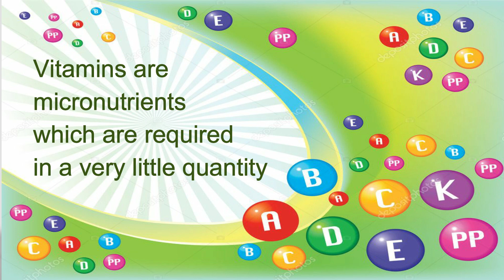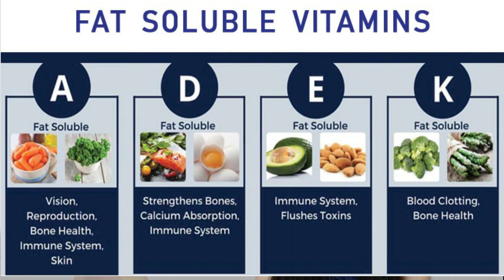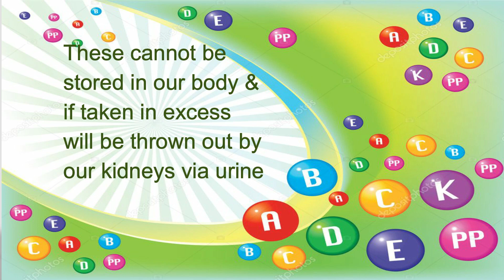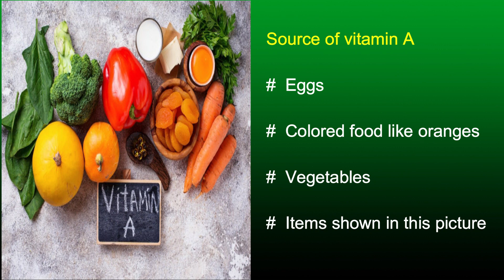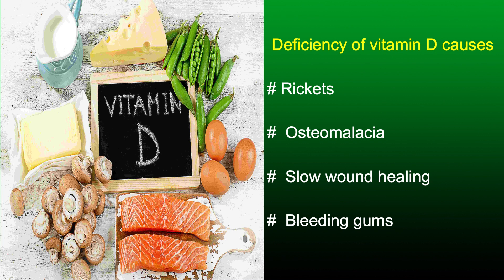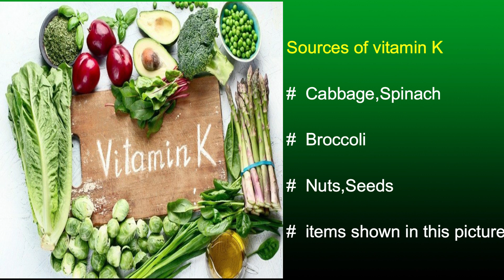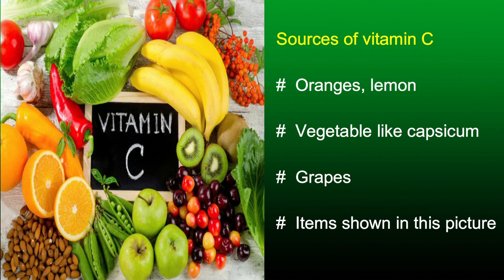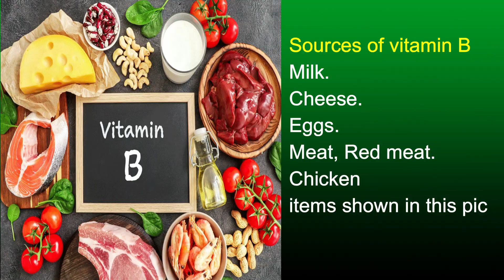विटामिन्स कितने और क्यों हमारे जीवन मैं ज़रूरी Role of vitamins in Daily life-Sanskriti Bhatia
In this video we will look at important vitamins that you need to include in your diet to boost your immune system and fight off infections.video covering the different B vitamins, their functions in the human body, effects of deficiency/toxicity and some of the sources of the different vitamins.
Roles of water soluble vitamins (vitamin C and the B-vitamins) and fat soluble vitamins (vitamin A, vitamin D, vitamin E and vitamin K). The conditions which occur in deficiency and their food sources are discussed.

If you fall sick very often or frequently suffer from flu, sore throat  and skin infections, it’s possible your body needs vitamins to boost the immune system. The best way to increase your vitamin intake is by having a healthy and balanced diet, but sometimes our bodies need an extra boost.
Most of the time, the immune system does its job to keep us healthy. However if the system sometimes fails to defend us, it can result in illness, infection, or diseases. This is where the body needs reinforcements in the form of vitamins and other immune-boosting nutrients.

Role of vitamins in our body in hindi

Essential micronutrients as the name suggests are nutrients our body needs only in small amounts. These are the vitamins and mineral. In todays we will talk about sources of vitamins and minerals and the function of micronutrients.

Vitamins and minerals are essential micronutrients that play a variety of roles in our body, from building to repairing tissue, to aiding digestion, and maintaining nervous system functions. There is daily recommendation of all the micronutrients that we should consume to function normally. Deficiency of vitamins and minerals results in diseases. An example is scurvy due to Vitamin C deficiency in sailors who went on long voyages during 16 and 17th century.

Keep in mind though there is also an upper limit for the amount of vitamins and minerals one must consume on a daily basis. When we consume too much of a particular vitamin or mineral, it can stay within the body, making blood levels more toxic. There can be unpleasant and even damaging side effects to having too much of micronutrient also.

Sources of Vitamin and Mineral Functions

Vitamins are either water-soluble or fat-soluble. The fat-soluble vitamins are A, D, E, K. These all require fat for digestion.

Vitamin A plays a major role in vision, reproductive health and the immune system. Vitamin A and D play a key role in bone health. The best sources of vitamin A are egg yolks, milk and liver. The best source for vitamin D is sunlight.

Vitamin E, has antioxidant properties and helps prevent cell damage. Vegetable oils, nuts and seeds are a great source of Vitamin E

Vitamin K is found in leafy greens such as broccoli, Brussels sprouts and spinach. It plays a role in healing and blood clotting and bone growth.

The water-soluble vitamins include all the B vitamins, vitamin C, folic acid and niacin:

Niacin, Riboflavin (also known as B2) and Thiamin (also known as B1) help metabolize carbohydrates and amino acids.  The great source of vitamins B1 and B2 are grains, cereals, meats, and legumes.

Vitamin B6 plays a role similar to those of Niacin, Riboflavin and Thiamin, and also plays a role in neurotransmitter synthesis and the synthesis of blood cells. The great sources of vitamin B6 are poultry, cereals, chickpeas various root vegetables.

Folic acid plays a major role in neurotransmitter and DNA synthesis, amino acid metabolization and red blood cell function. You’ll find it in fruits, legumes, liver, and wheat germ.

Vitamin B12 plays a major role in the nervous system and in message transduction by maintaining the myelin sheath that encases nerves. Because of its important role, B12 deficiencies are serious. Unfortunately you’ll find B12 only in animal based food products such as poultry, beef and dairy. For vegans therefore we strongly recommend them to consume cereals fortified with B12.

The work of Vitamin C is very broad. It plays a crucial role in healing and collagen production, it is an antioxidant, and synthesizes DNA and neurotransmitters. Vitamin C does not prevent the general public from contracting the common cold, though that seems to be a common myth. Too much vitamin C can be a bad thing, acting as an oxidant and even leading to nose bleeds and gastrointestinal distress. Best source of vitamin C are citrus fruits and vegetables.
 Director,  Bhatia Dentopulse, Janakpuri
Dr. Praveen Bhatia is a Dentist in Delhi
He is one of the Best Dentist in Janakpuri
He is the Best Dental Surgeon in Janakpuri, Delhi
Dr. Praveen Bhatia is the founder of Bhatia Dentopulse at Janakpuri, Delhi
Our clinic address - Block C4F Janakpuri, New Delhi, Delhi 110058